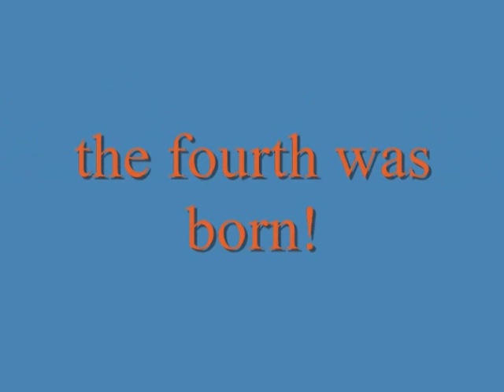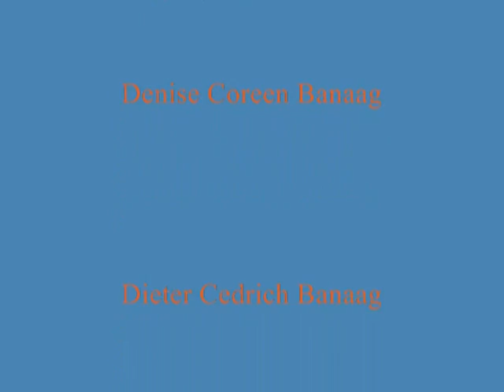Valer Part 3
Don, Maricon, Nico